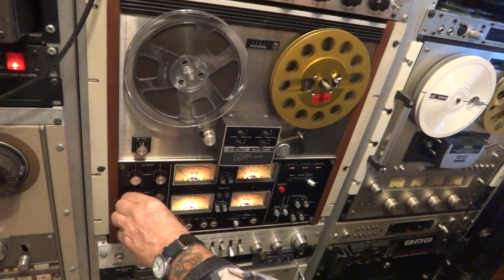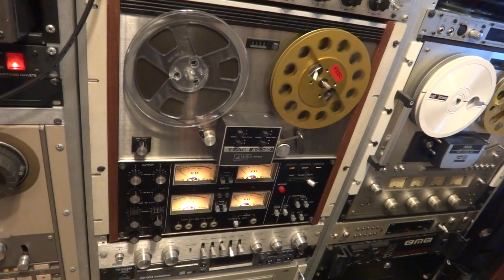Sound Effects For Vloggers - Farting - 7 Minutes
I made this recording so i guess i own the copyright but feel free to use it if you want to.